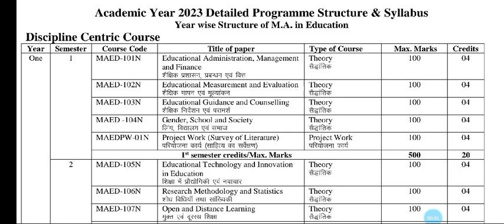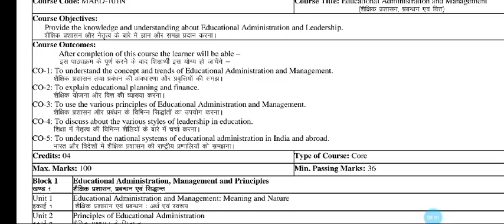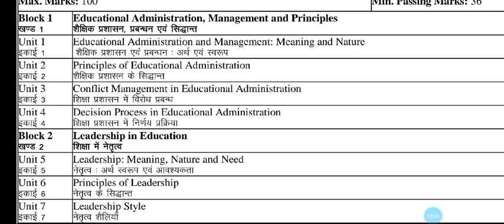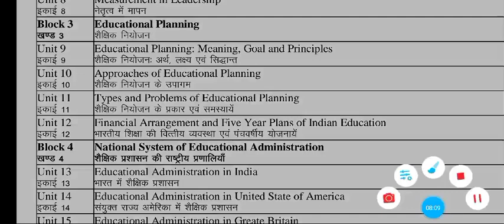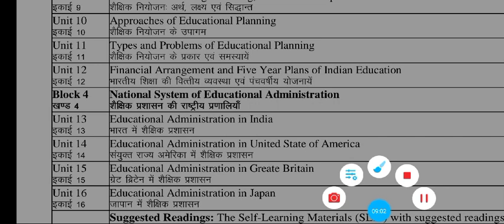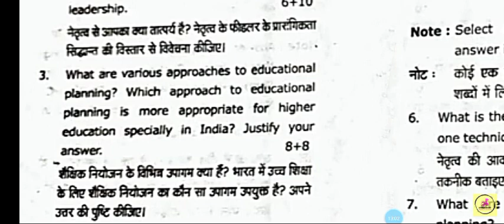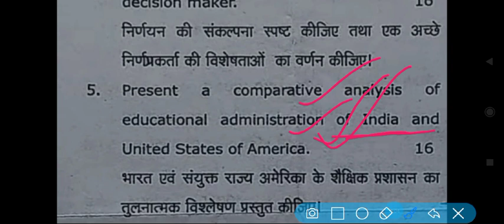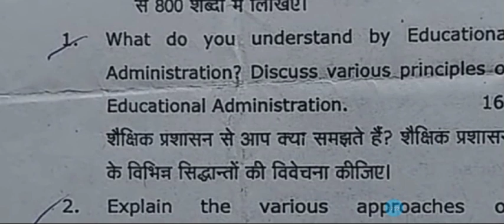MA Education Imp Topics and Questions With Pyq's/MAED all Subjects imp Units Uprtou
maeducation maeducationimportantquestions maeducationallsubjectdetailsuprtou maeducation syllabus#maeducationsubjects#maeducationallsemestersyllabus#maeducationfirstsemesterallsubjectdetails#maeducationpyq#uprtou_prayagrajmaeducationcoursedetails

uprtoutimetable uprtouexaminationformहेलो दोस्तो नमस्कार, यदि आपको उत्तर प्रदेश राजर्षि टण्डन मुक्त विश्वविद्यालय प्रयागराज से संबंधित कोई भी समस्या हो तो आप हमें Comments करें, हम आपकी सारी समस्याओं का निदान जरूर करेंगे?